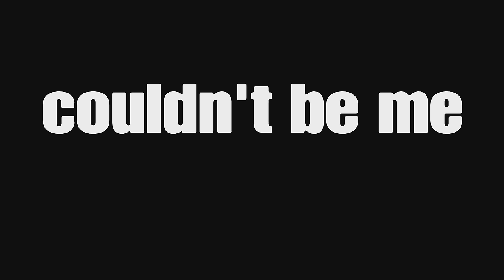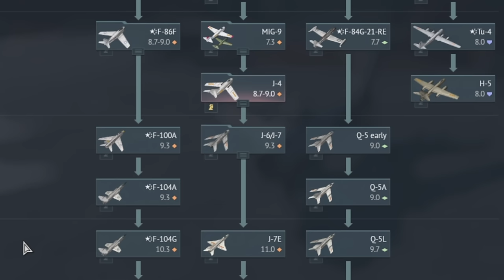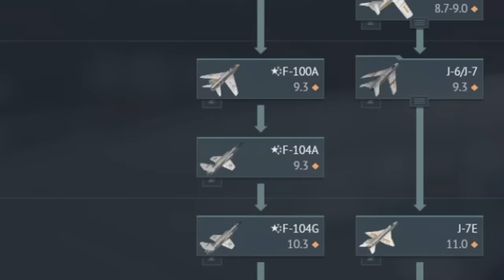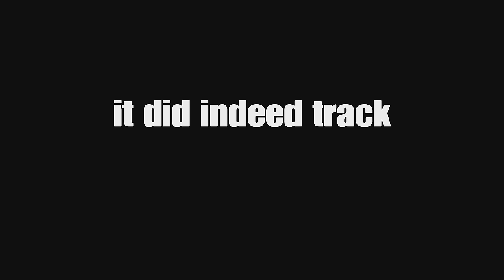I SURVIVED GETTING 1 KILL WITH EVERY JET INGAME (from low tier to Top tier China)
Today we get 1 Kill with every chinese jet ingame and try not to ragequit